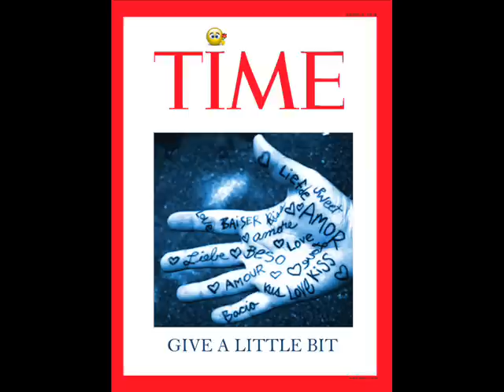Aimer, Love, Amore, Lieben, Amar, Ai suru, suki da, Rakastaa, Armastua...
Français : Je t'aime,

Anglais : I Love You,

Italien : ti amo,

Allemand : Ich liebe Dich,

Hawaiien : Aloha wau i'a oe,

Hébreux : Ani ohev otach,

Portugais : Eu te amo,

Sioux (Lakota) : Techihhila,

Yiddish : Ich libe dich,

Zuni : Tom ho' ichema,

Argentine : Te amo,

Brésil : Eu te amo,

Bolivien Quechua : Qanta munani,

Equateur Quechua : Canda munani,

Espagnol : Te amo,

Guarani : Rohayhu,

Portugais (Brésilien) : Eu te amo,

Portugais (Brésilien) : Eu amo voce,

Sranan : Mi lobi joe,

Armenie : Yes Kezi Seeroom yem,

Basque : Nere Maitea,

Bavarie : I mog di narrisch gern,

Bretagne : da garout a ran,

Bulgarie : Ahs te obicham,

Catalan : T'estime,

Corse : Ti tengu cara,

Croatie : Volim te,

Danois : Jeg elsker dig,